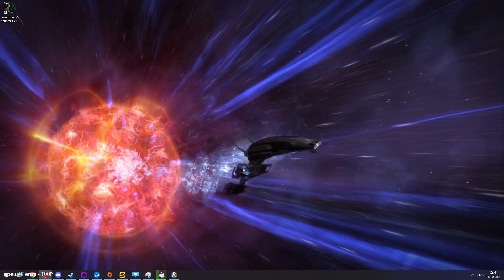Mass Effect 3 онлайн #1